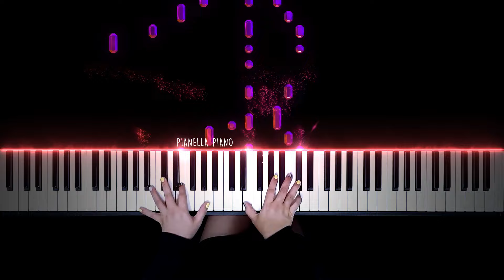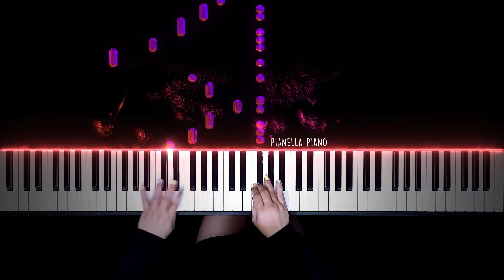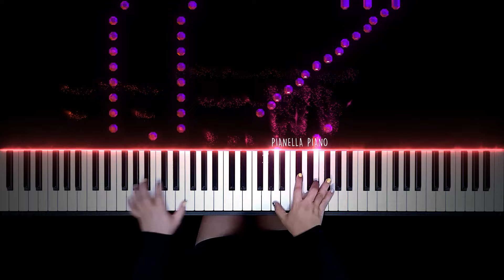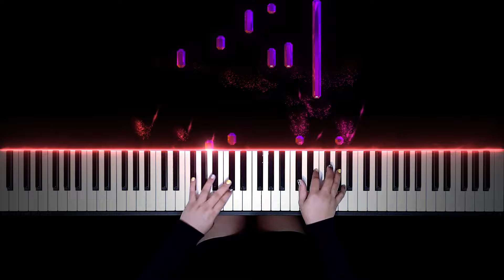Linkin Park - Numb | Piano Cover by Pianella Piano